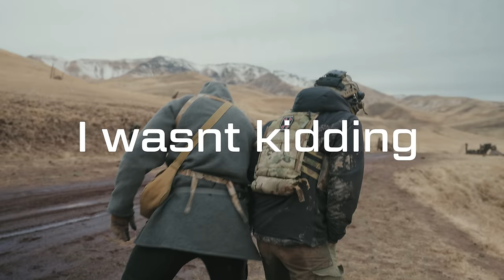What Does It Sound Like To Get Shot At? Bullet Sounds Near & Far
What does it sound like to be shot at? In today’s video we show you what bullets sound like at various distances from various weapons. There is much that can be gleaned from these sounds specifically in reference to distance and caliber of the shooter. It’s a very interesting topic and I hope you’ll enjoy this video.

00:00 What does it sound like to get shot at by a 50 Cal
02:31 Weapons being used for test
03:45 Glock 17 9mm 200m
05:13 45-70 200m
06:06 40mm Grenade 200m
08:02 Weapons used for 500m to 1000m
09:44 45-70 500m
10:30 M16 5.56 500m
11:20 M4 Suppressed 500m
12:40 M1 Garand 500m
13:43 50 Cal 500m
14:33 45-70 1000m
15:06 M16 1000m
15:55 M4 Suppressed 1000m
16:30 M1 Garand 1000m
18:00 50 Cal 1000m

All weapons featured are semi automatic and feed from 25 round magazines. All shooting was conducted on a closed private range by professional shooters.